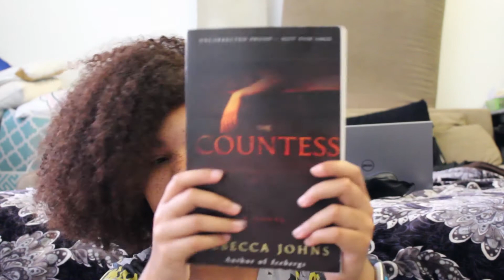Booktubeathon 2018 TBR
For the first time in forever I made a bookish video!

This video is all about my Booktubeathon TBR which is a reading marathon hosted by Ariel Basset. The marathon is from July 30th - August 5th.